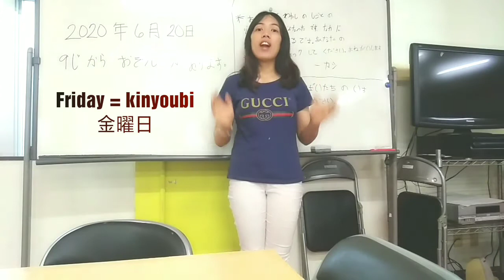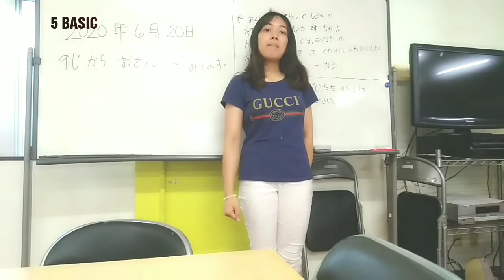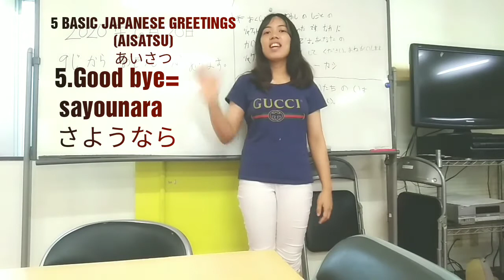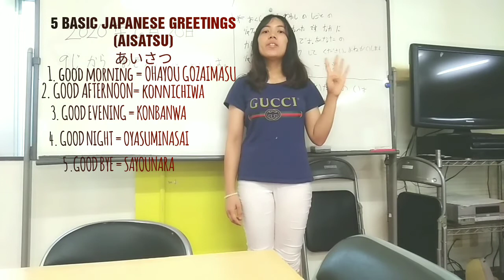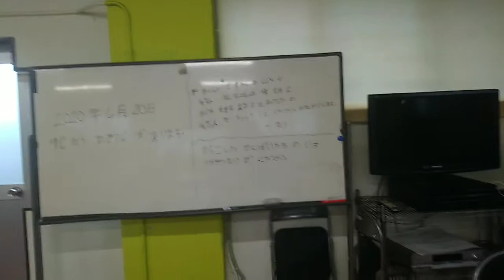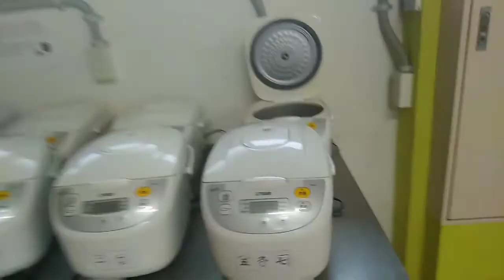5 BASIC JAPANESE GREETINGS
Japanese (日本語, Nihongo [ɲihoŋɡo] is an East Asian language spoken by about 128 million people, primarily in Japan, where it is the national language. It is a member of the Japonic (or Japanese-Ryukyuan) language family, and its relation to other languages, such as Korean, is debated. Japonic languages have been grouped with other language families such as Ainu, Austroasiatic, and the now-discredited Altaic, but none of these proposals has gained widespread acceptance.

This video presents the 5 BASIC JAPANESE GREETINGS that the foreigners need to know before going to japan. Japanese  people are very courteous in nature so the foreigners shall need to learn atleast the basic greetings.
In Japan, greetings are given great importance. It is considered rude to fail to greet someone or even to greet them in a lazy or offhand manner. The most common ways to greet someone in Japan are:

Ohayō gozaimasu/ Ohayō (Good morning [formal/informal])
Konnichiwa (Hi; Good afternoon.)
Konbanwa (Good evening)
Oyasuminasai - good night
sayounara - good bye

For more details on how the foreigners like me living in japan click my vlog below and watch it;

sources links;